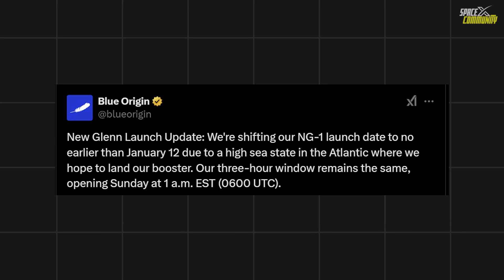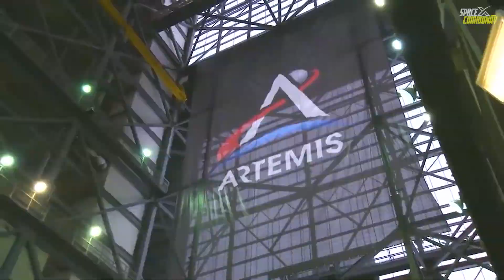Blue Origin Says Something Weird Happened to New Glenn JUST Before LAUNCH! When New Date?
Today, Blue Origin announced the postponement of its highly anticipated first launch of the New Glenn rocket. Originally slated for 1:00 A.M. EST on Friday, January 10, the launch was rescheduled to Sunday, January 12, at the same time due to adverse weather conditions in the Atlantic Ocean where the rocket's booster was intended to land.
This mission marks the debut of Blue Origin's ambitions to challenge the likes of SpaceX in the reusable rocket domain. The delay underscores the critical nature of the booster's recovery, a testament to the company's commitment to reusability, which is central to reducing the cost of space travel and missions.
The decision to delay was prompted by what Blue Origin described as a "high sea state" in the Atlantic, where the first stage of New Glenn was to be recovered on a barge named Jacklyn, after Jeff Bezos' mother. The company's statement on the social media platform X highlighted the ambitious nature of their recovery plan, noting, "We know landing the booster on our first try offshore in the Atlantic is ambitious — but we’re going for it."
You know, I saw some of you commenting two days ago that Blue Origin would scrub the New Glenn launch on the actual day—and yes, they turned out to be right! While it’s true that New Glenn is behind schedule, let’s try to stay positive and support Blue Origin during this critical time. They're really optimistic about this rocket, aiming for reusability on a scale that could genuinely contribute to the already growing space sector.
Also, some folks did ask, why they can't launch like SpaceX's Starship test flights? Well, what you all have to understand is that SpaceX and Blue Origin operate with two very different philosophies. One, SpaceX, is like the "throw everything at the wall and see what sticks" type of strategy, with Elon Musk famously saying, "Failure is an option here. If things are not failing, you are not innovating enough." They've got this 'hardware-rich' approach where they can afford to learn from failures in real-time because they've got a series of hardware ready to go up next.
On the other hand, Blue Origin, takes a more measured, 'slow and steady wins the race' approach. They're more about ensuring each piece of tech is as close to perfect as possible before launch. It's not about how fast you can get something off the ground but how reliably you can do it over and over again. Yes, it might mean they're not churning out launches like SpaceX, but when they do get it right, it could mean less risk, more efficiency, and potentially, a game-changer in terms of cost-effectiveness!